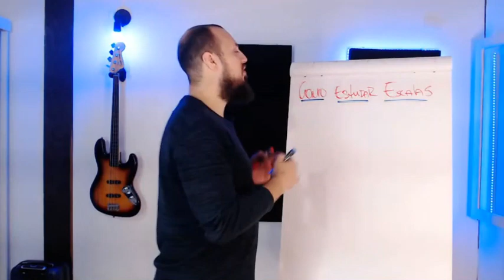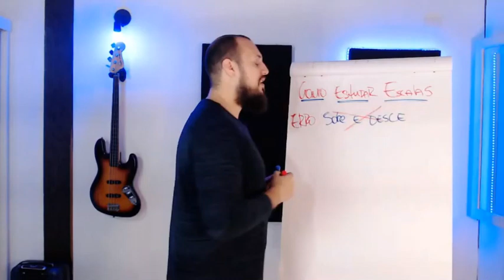Você não vai dominar o braço do baixo em menos de 3 meses se continuar estudando desse jeito